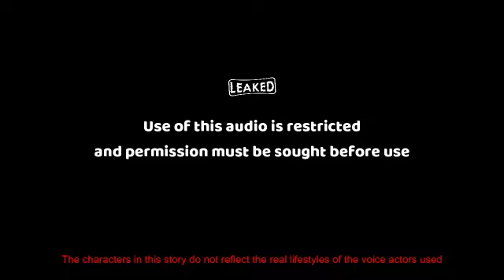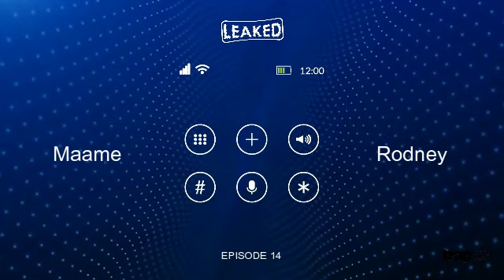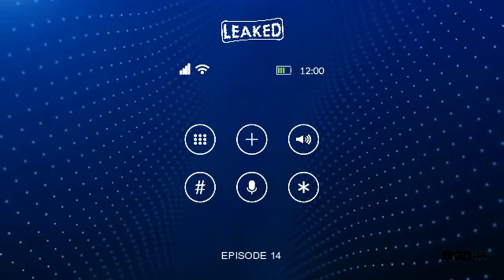EPISODE 14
Maame is bent on reporting Rodney and Rokporkpor. But what will make her change her mind? Let's find out